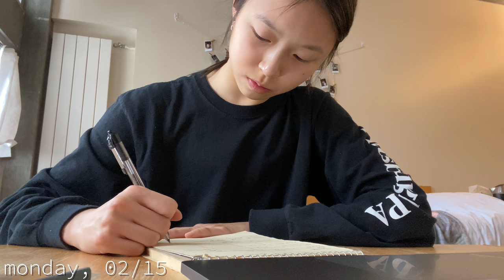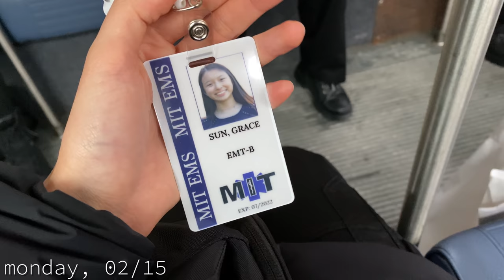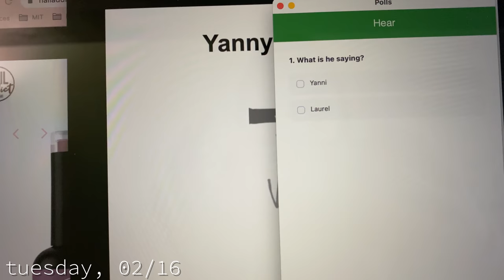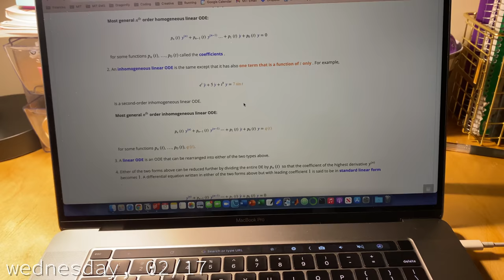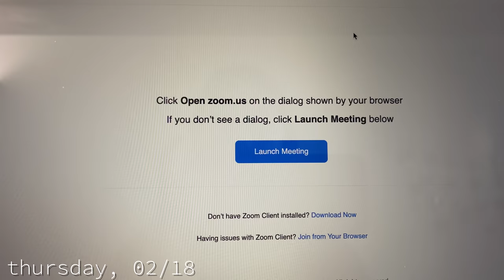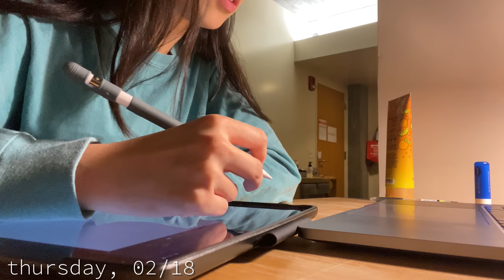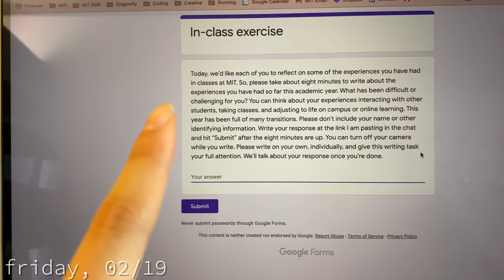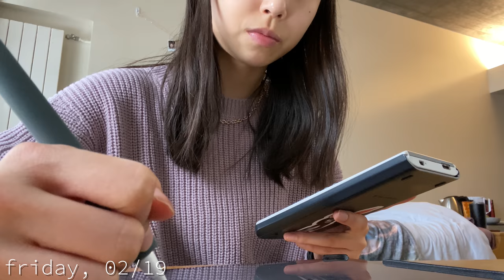college vlog: first week of classes, bootcamp, dining hall food // MIT freshman spring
first of all, if you're reading this, hello! i appreciate you a lot 💗 open the description for the deets!

(not so) frequently asked questions:
age? 19
college? MIT frosh
major? bioengineering (undeclared)
posting schedule? Sundays at 1 pm Eastern time with some extra videos sprinkled in between